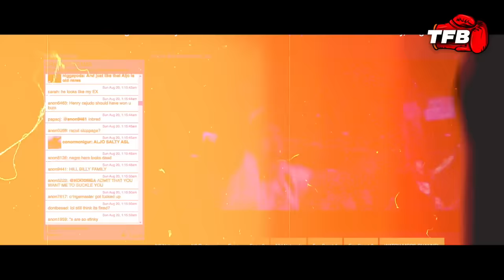Sean O’Malley - The Familiar Rise Of The SUGA Era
At UFC 292, Sean O'Malley captured the bantamweight championship from Aljamain Sterling. A very familiar rise to one of the most iconic athlete in sports history - Conor Mcgregor.